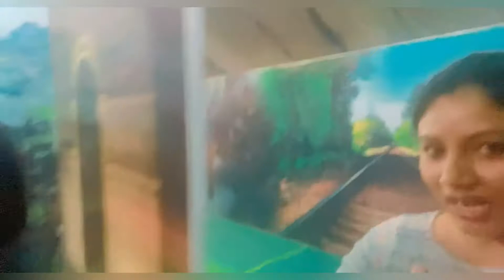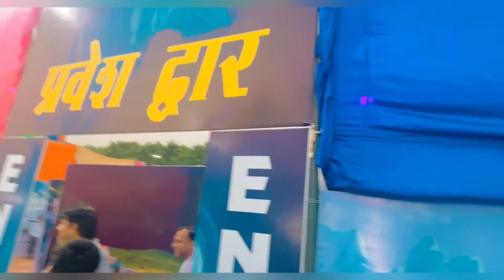Mela in Ferozpur city